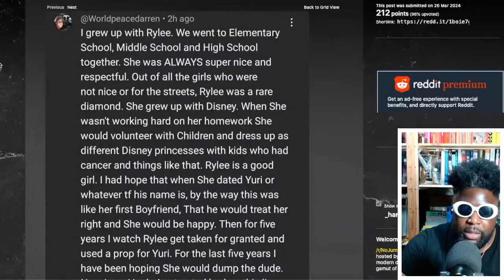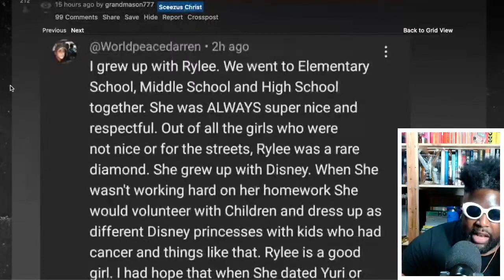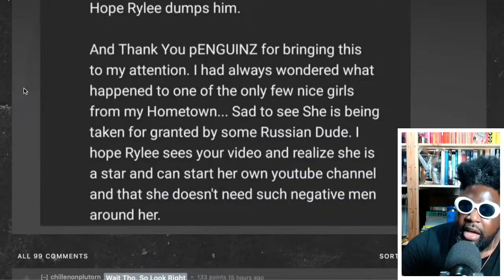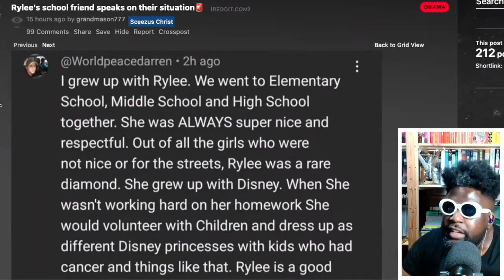Rylee's friend DESTROYS Yuriy + Why PEAKING in high school is NOT A BAD thing